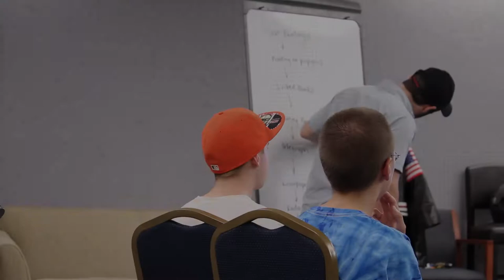Popcorn Storycamp Week 2: Pop Up Videos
Song "Quiet Enjoyment" by Charly Greuel used under creatives commons license.